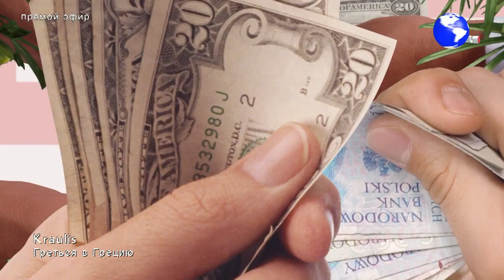В гостях у Страны FM Kraulis